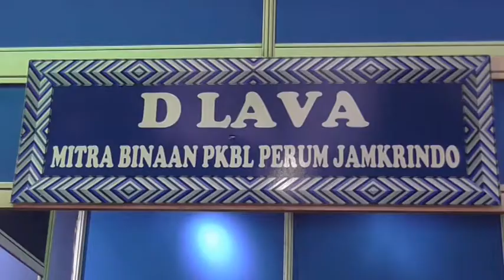Mitra Binaan Perum Jamkrindo Tampil di Inacraft 2017